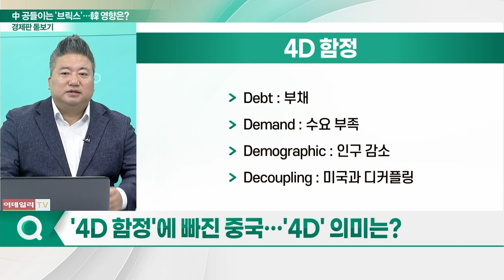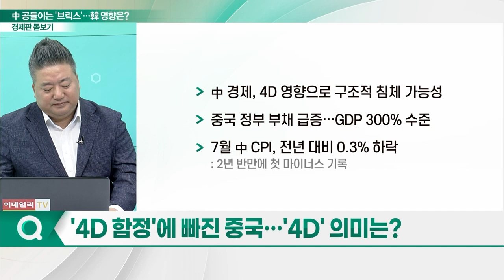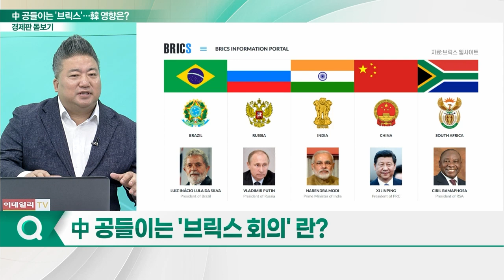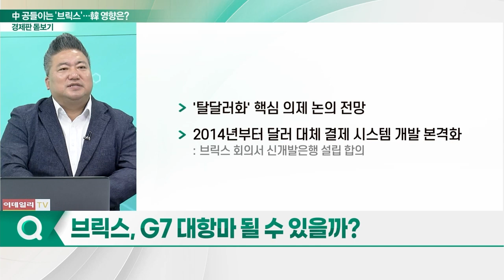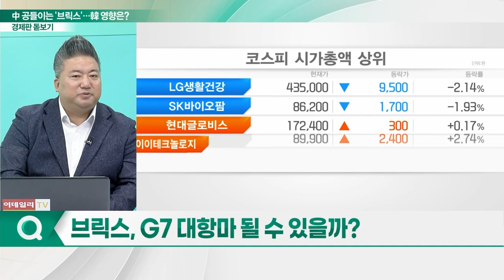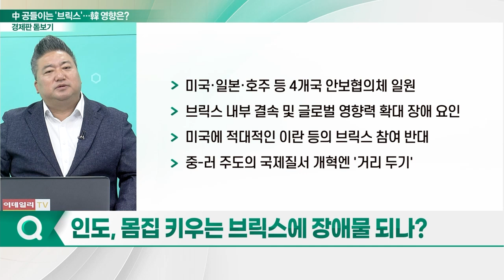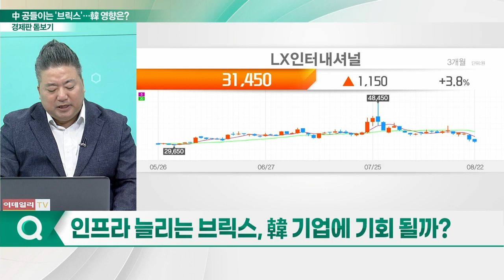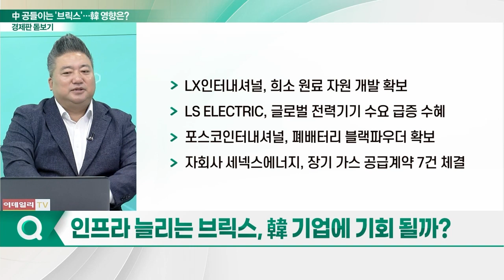中 브릭스 정상회의 개막... 한국 경제 영향은?_경제판 돋보기 (20230823)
Q. '4D 함정'에 빠진 중국… '4D' 의미는?
Q. 中 공들이는 '브릭스 회의' 란?
Q. 브릭스, G7 대항마 될 수 있을까?
Q. 中 야심 속 브릭스 '동상이몽'… 관전 포인트는?
Q. 인도, 몸집 키우는 브릭스에 장애물 되나?
Q. 인프라 늘리는 브릭스, 韓 기업에 기회 될까?